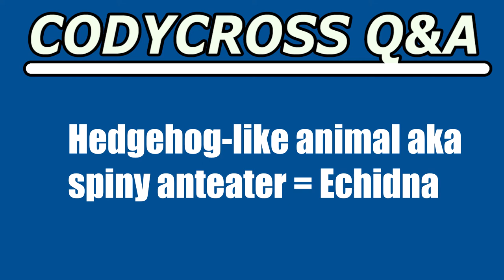Hedgehog like animal aka spiny anteater (CodyCross Answer/Cheat)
Hedgehog like animal aka spiny anteater answer